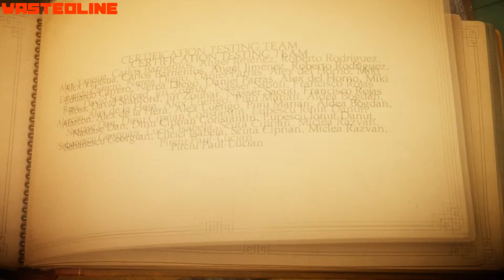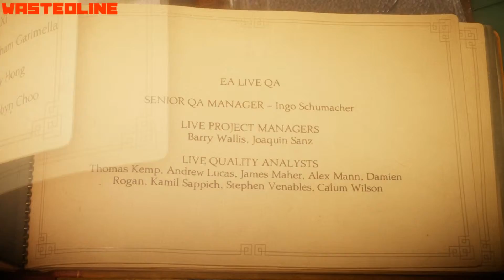Unravel - Прохождение. Финал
Unravel - Прохождение. Финал by WastedLine